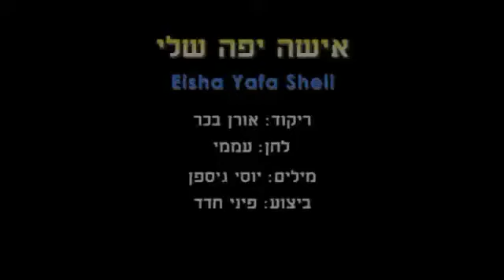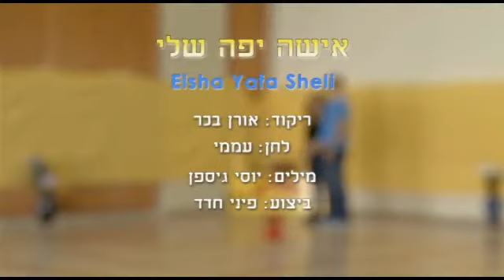Eisha Yafa Sheli - Dance | אישה יפה שלי - ריקוד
שם השיר: אישה יפה
שם הריקוד: אישה יפה שלי
שנת חיבור: 2007
צורה: זוגות
כוריאוגרפים: אורן בכר
מבצעים: חדד פיני
מלחינים: עממי
תמלילנים: גיספן יוסי
חברות: בן מוש הפקות

Song Name: אישה יפה
Dance Name: Eisha Yafa Sheli
Creation Year: 2007
Shape: Couples
Choreographers: Oren bachar
Performers: Chadad Pini
Composers: Folk
Lyricists: Gispan Yossi
Companies: Ben Mush Hafakot